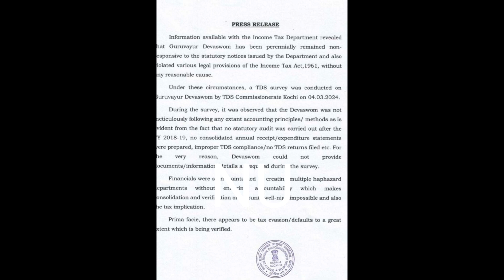ഗുരുവായൂരിൽ ആദായ നികുതി വകുപ്പ് പരിശോധന#ITsurevey@GuruvayoorTemple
Income tax TDS survey was conducted on Guruvayur Devaswom by TDS Commissionerate Kochi on 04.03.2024.